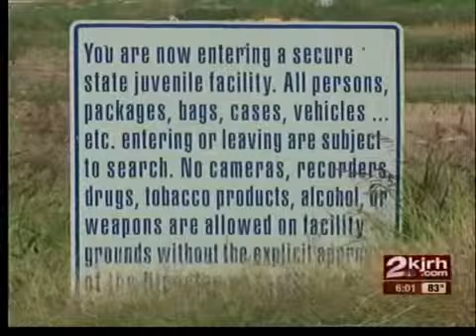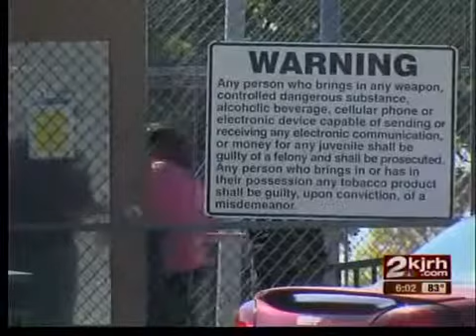Violence on the rise at Oklahoma juvenile facilities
Gang violence is on the rise at Oklahoma juvenile facilities and the Office of Juvenile Affairs is looking at ways to solve the problem.